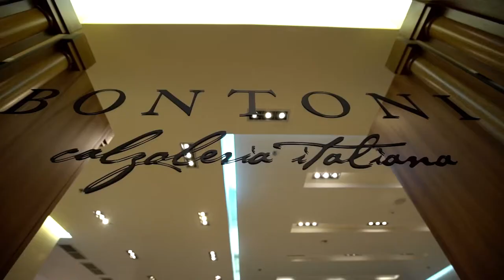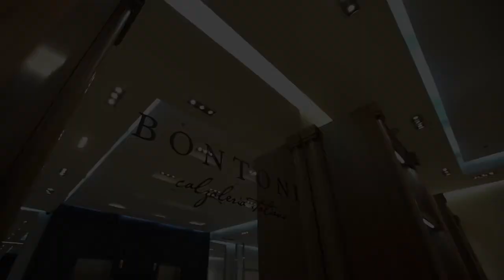Эксклюзивное интервью Sanahunt с основателем бренда BONTONI - Franco Gazzani.